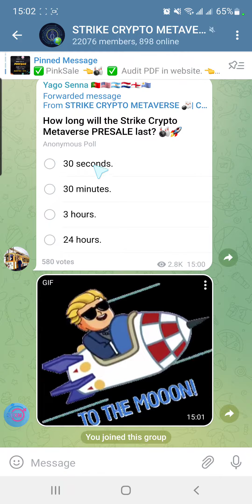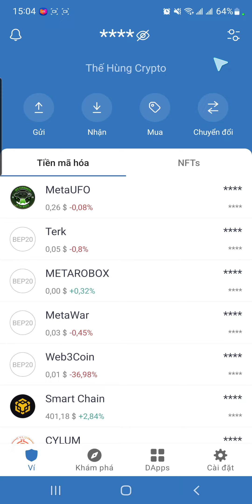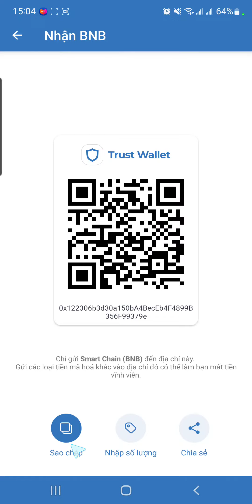Airdrop Nhận 5 $STR Có 2500 Ví Nhận Random Từ Dự Án Strike Crypto Metaverse | Thế Hùng Crypto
🦊👉Contract: 0x5A6AE66e9AE7c70540B9DAe6d69B338bB06b6d89

🔴👉Atlantis Exchange Airdrop Đăng Ký Nhận 5 aBTC (~$600) Giao dịch aBTC: PanCakeSwap, Poocoin, Atlantis

👉Nếu bạn đã bỏ lỡ kèo Lynkey thì giờ có kèo nhận coin sàn cực lỳ ngon bạn không nên bỏ qua👉 Link đăng ký nhận 500 LION